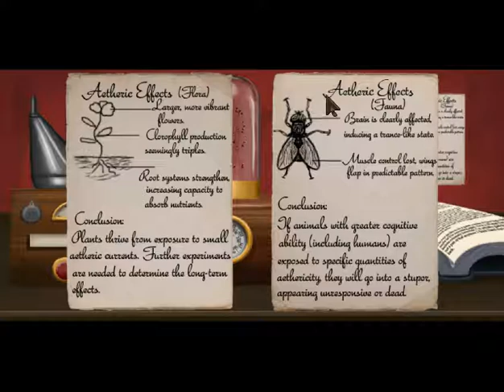Egg plays Lamplight City (ep #02)